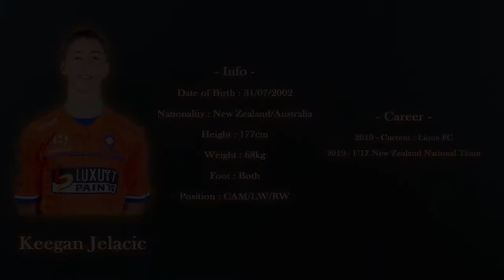[Players Highlight] Keegan Jelacic 2019 Highlights l K.A.A. Gent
Football Connection Academy Alumni, Keegan Jelacic's highlights from the 2019 season.

Wish you all the best in Europe!

Video Credit: Football Queensland